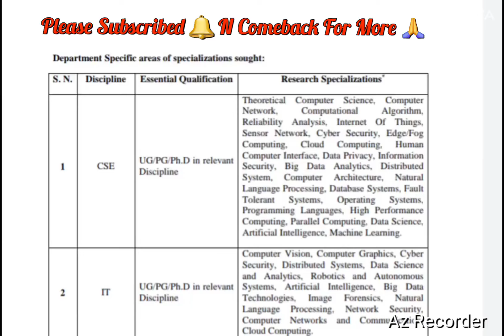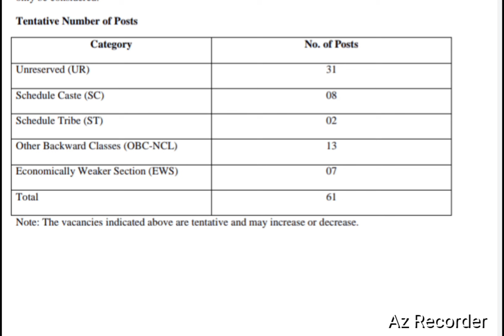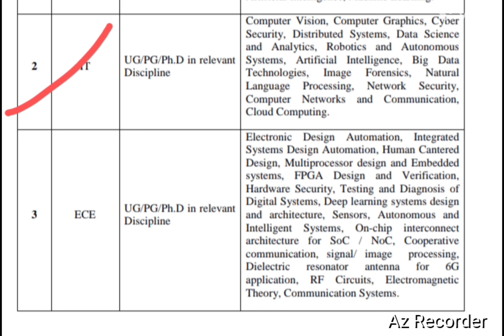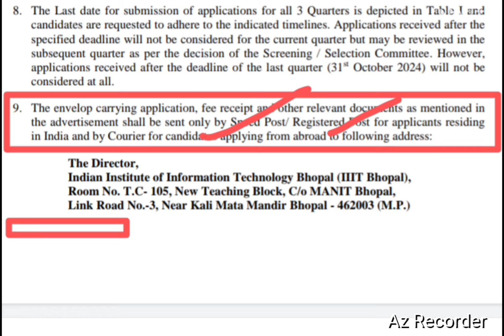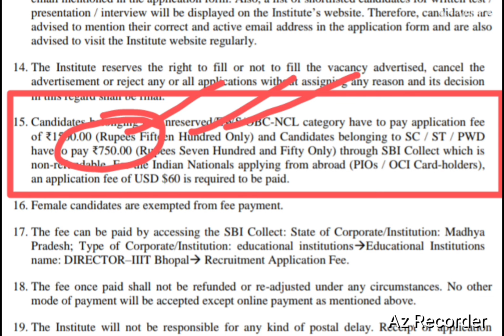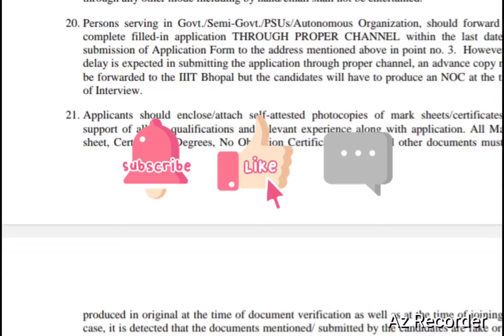Assistant Professor Vacancy 2024 | Central Govt. Vacancy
Assistant Professor Vacancy 2024 | Assistant Professor 2024 | Central Govt. Vacancy

Hello Guys,

Madhya pradesh
government university
job khoj
public university
Govt job vacancy 2024
Indian institute of information technology bhopal